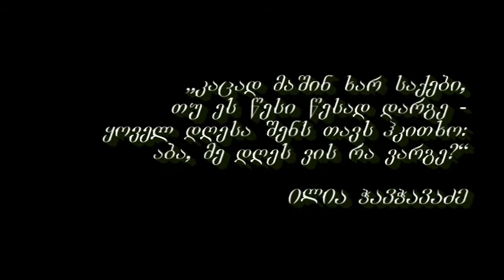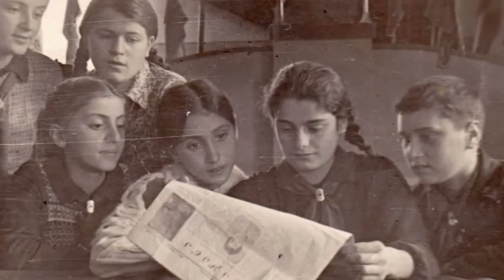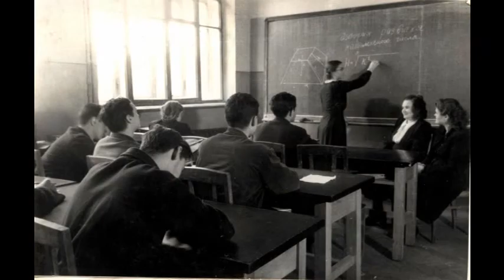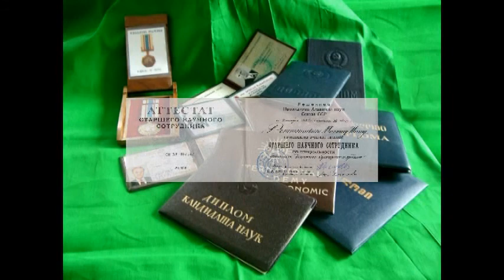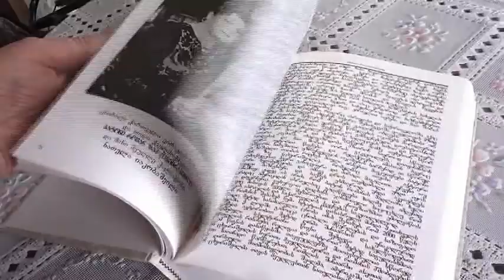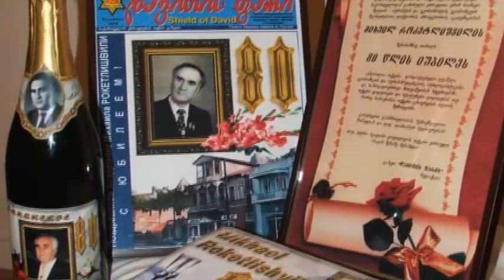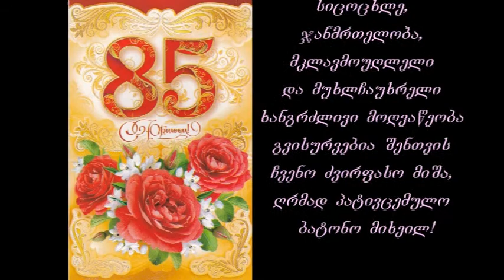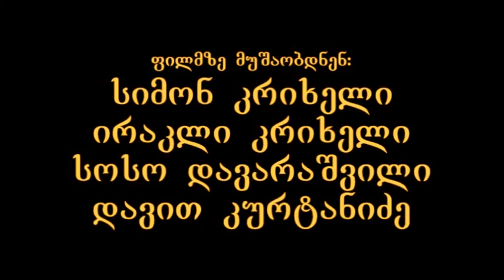Mikhael Roketlishvili 85